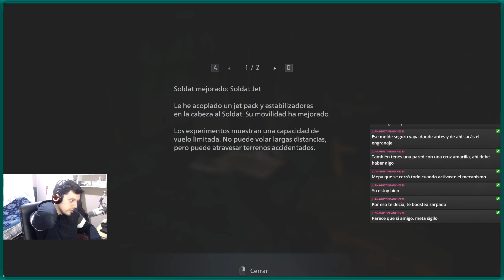MODIFICACIONES CON CADOU - RESIDENT EVIL VILLAGE #12 - GAMEPLAY EN ESPAÑOL